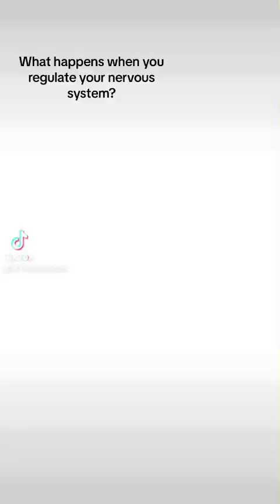What does it feel like to regulate your nervous system over time?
We often talk about how to regulate the nervous system yet we don’t discuss what we feel like afterward and the healing that needs to occur along with the emotions that may come along with it.